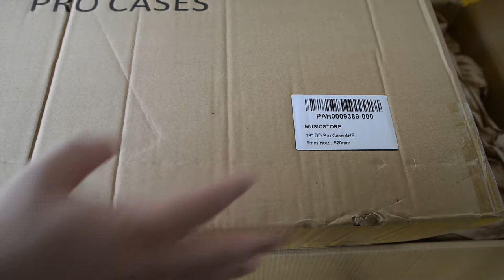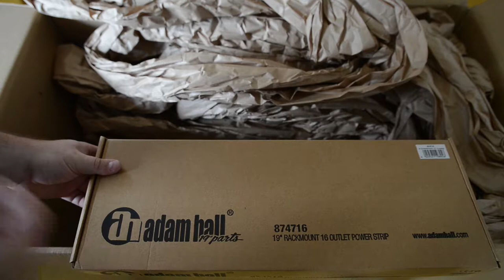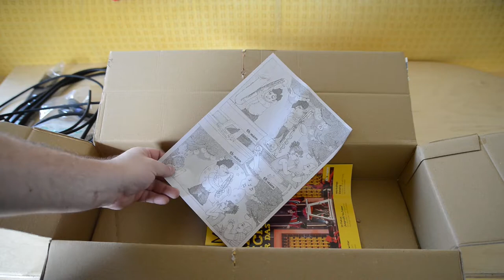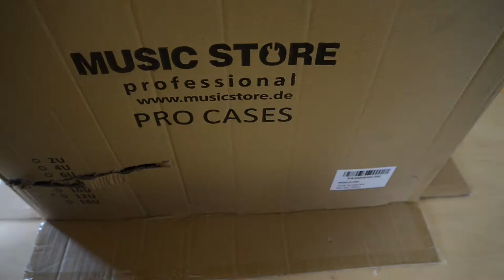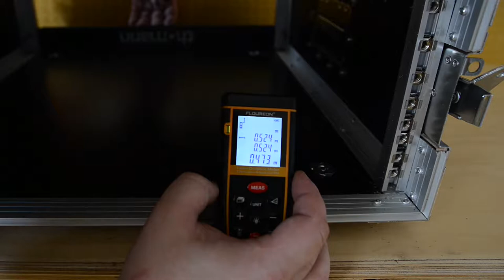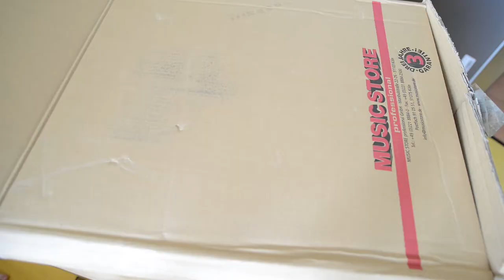Music Store 19" DD Pro Case 4HE - Auspacken Einbau Komponenten Verkabelung Review Test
Hinweis: Ist das erste mal das ich etwas in ein 19" Case einbaue, daher ist nicht alles perfekt :-).
Für Video-Navigation und Links der verbauten Komponenten "MEHR ANSEHEN" anklicken.

Meine Meinung zum Music Store 19" DD Pro Case 4HE.
Auspacken, Einbau der Komponenten, Review und Test.

Video-Navigation:
 - 00:00 Vorwort
 - 01:00 Auspacken des Music Store Paketes
 - 03:49 Auspacken des Thomann Paketes
 - 05:43 Auspacken des Music Store Cases, erster Eindruck, Lieferumfang
 - 10:05 Ausmessen der Innenmaße
 - 11:02 Anschrauben der Thomann Rackblende
 - 12:33 Weitere Verwendung des großen Music Store Kartons
 - 13:18 DAP Audio Rackblende für XLR / Speakon usw. Buchsen
 - 20:14 Kabel für die Innenverkabelung vorbereiten
 - 21:54 Speakon Stecker an die Kabel schrauben
 - 25:17 Mikrofonkabel und die XLR Stecker löten
 - 30:53 Flachsteckhülsen anbringen und XLR Verbindung testen
 - 33:30 Gebastelte Zugentlastung für die XLR Buchsen
 - 36:00 Einbau Endstufe und Frequenzweiche ins Case
 - 37:20 Verkabelung von hinten im Case, Einbau Steckdosenleiste und Anschlusspanel,
 - 39:28 Problem mit Anschlusskabel und der Lüftungsblende
 - 40:25 Lüftungsblende passend gebastelt

Verbaute Komponenten:
Music Store 19" DD Pro Case 4HE:

Adam Hall 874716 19" Steckdosenleiste:
- Bei Amazon*

Adam Hall 87222VR 19" U-Lüftungsblende 2HE, Rundloch:
- Bei Amazon*

Neutrik NC3 MXX-B XLR Stecker:
- Bei Amazon*

Neutrik NL4 FX Speakon Stecker:
- Bei Amazon*

Neutrik NC3FD-LX-B XLR Buchse female, 3-polig, schwarz:
- Bei Amazon*

Neutrik NL4MP Speakon Einbaubuchse 4-polig:
- Bei Amazon*

Neutrik MFD M3 Montagerahmen:
- Bei Amazon*

Vollisolierte Steckverbinder / Flachsteckhülsen:
- Bei Amazon*

Frequenzweiche Behringer DCX2496 Ultra-Drive:
- Bei Amazon*